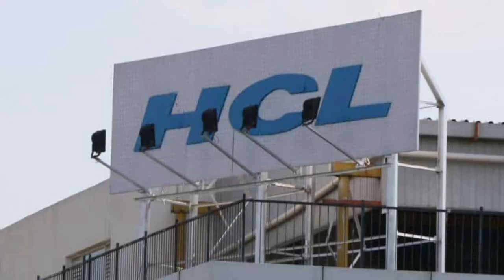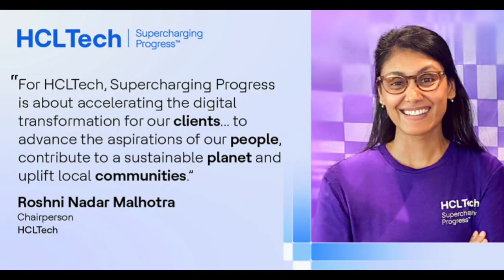HCL Training Details | After Onboarding | in Tamil.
If You Have Doubts Just Ping Me in INSTA

If You Want to Clarify your Doubts Please Comment or DM me to my Insta account.

Did you want to see other related videos then click the link HCL :